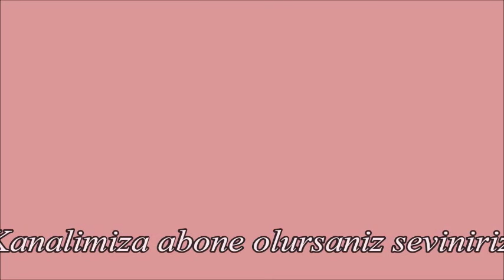Nefis ve okadar kolay Patates Salatasi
Merhaba Sevgili Arkadaslar! Videolarimizi begeniyorsaniz kanalimiza ücretsiz üye olarak, bizlere desteklerinizi gösterebilirsiniz :-) Bir sonraki Tarife ile bulusmak üzere ALLAHA emanet olun. Saygilarimizla P&S Backparadies ♥

Malzemeler:
1kg Haslanmis ve küp küp dogranmis Patates
biraz Maydonoz
kornison Tursu
2 sap taze sogan
3 y.k. siviyag
2 y.k. Limonsuyu
Aci biber
Tuz
Kekik
Vegeta veya Sebse bulyon